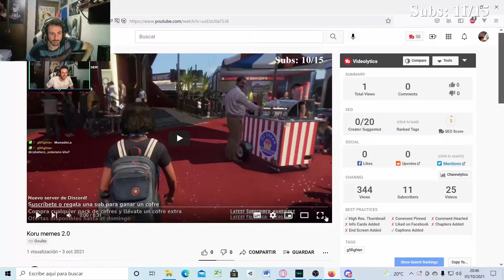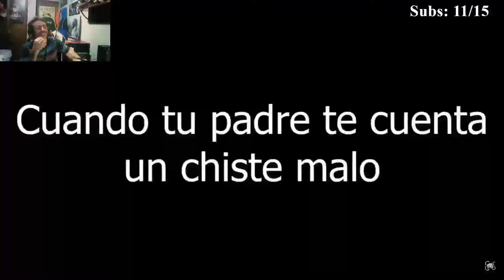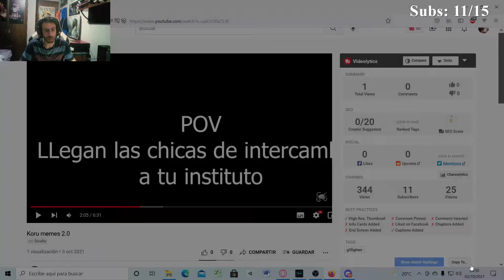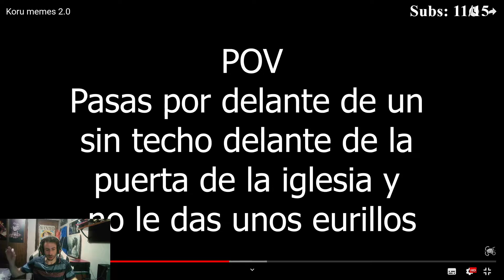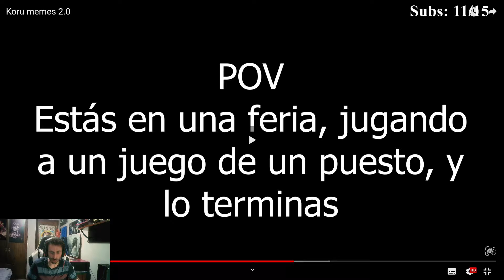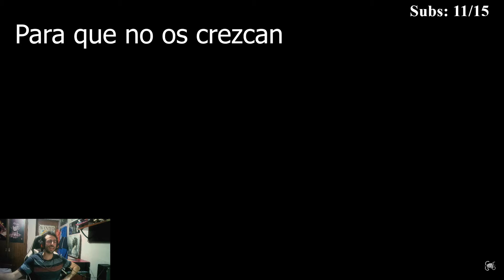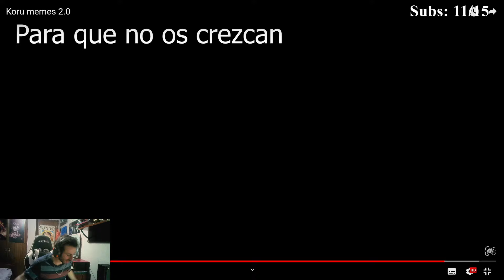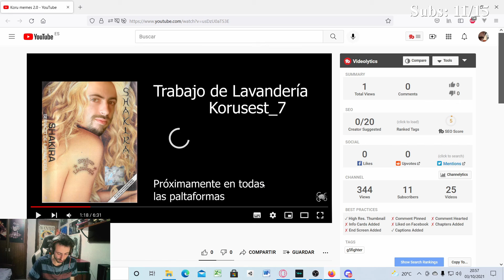REACCIONO A MEMES Y PASA ESTO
Reacciono a memes y pasa esto. Segunda parte de los KoruMemes. Reacciono a los memes que ha hecho sobre mí el gran g5fighter. Espero que os guste